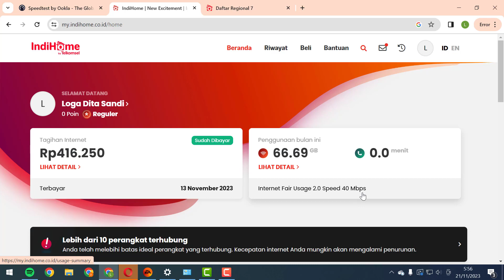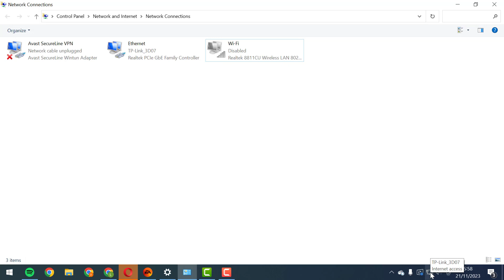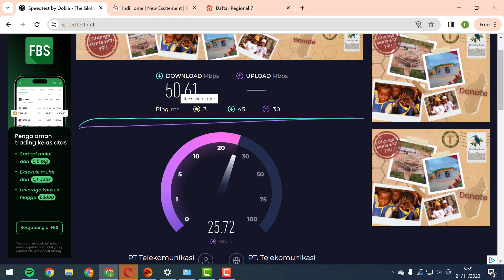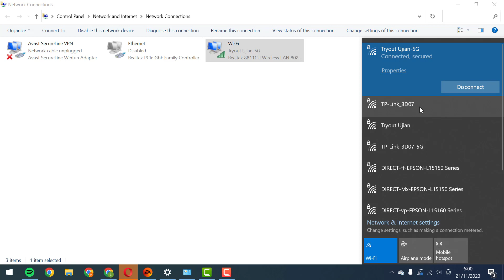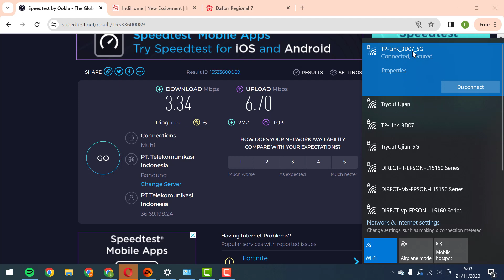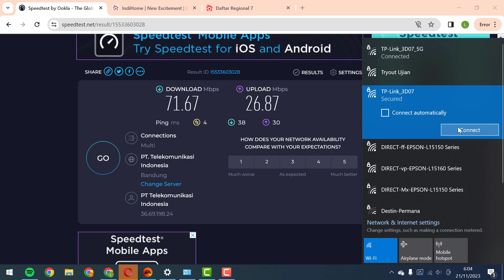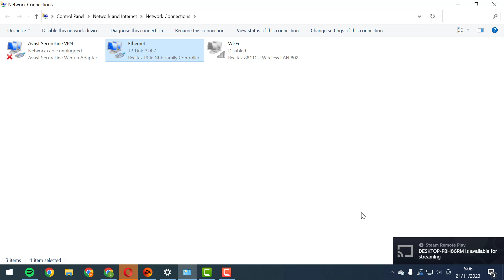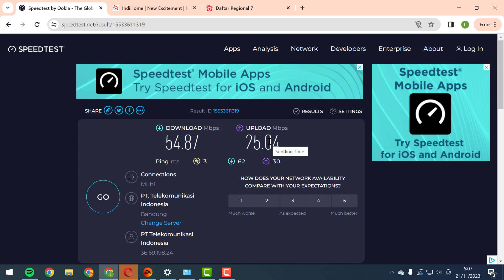MAU UPGRADE SPEED 100 Mbps INDIHOME??? CEK DULU BAGIAN INI!!!!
Buat teman2 yang mau up speed internet indihome ke 100 Mbps, ada baiknya cek devices yang digunakan, apakah mendukung koneksi wifi 5G atau tidak. Karena jika tidak menggunakan wifi 5G, koneksi dengan kecepatan 100 Mbps tidak akan maksimal.